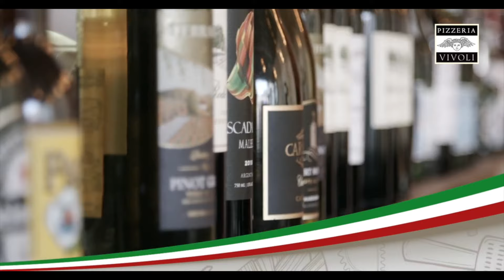Are You From LA Outdoor Open